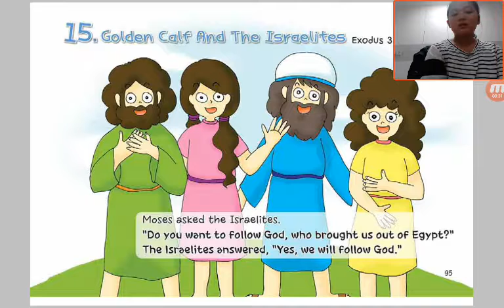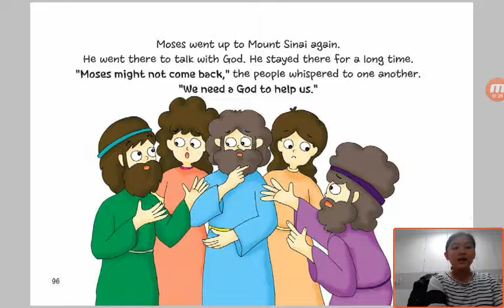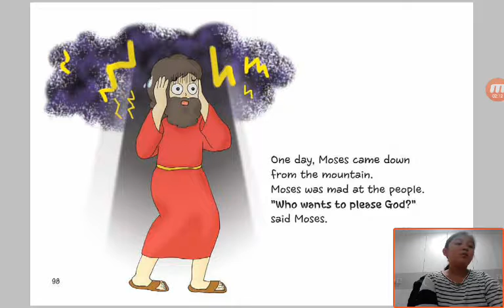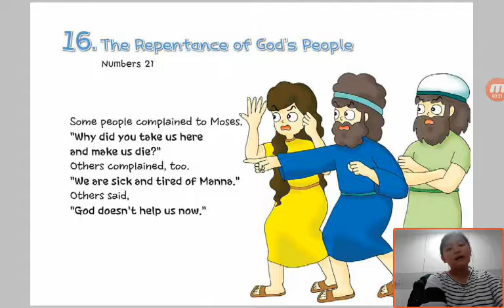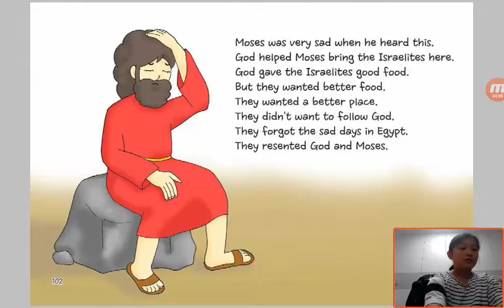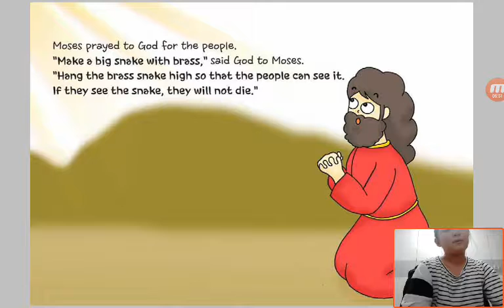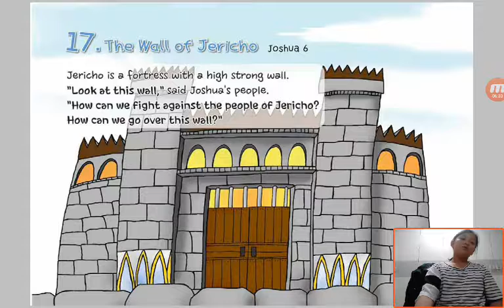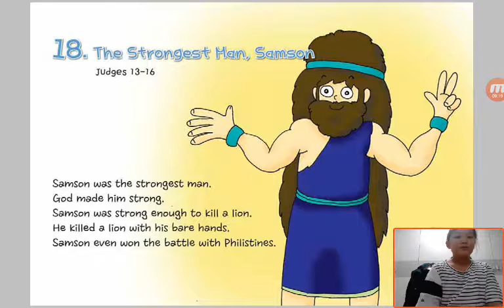‹Kids›Grace：15 Golden Calf And The Israelites in Exodus 32